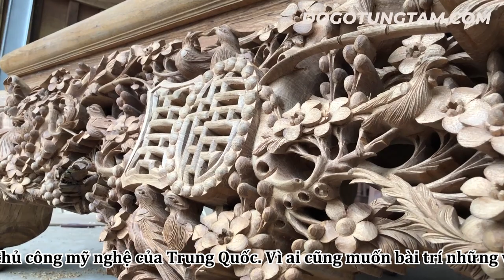Sập Thập Điểu Quần Mai Gỗ Gụ !